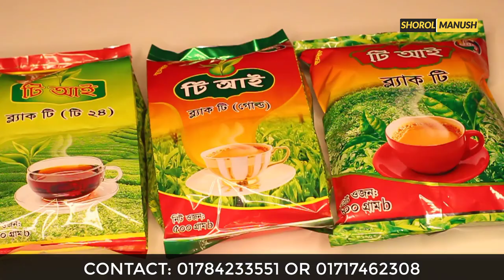পর্যাপ্ত টাকা না থাকলে কি ব্যাবসা করবেন ? Small Business Ideas Bangla | Cha Pata Business